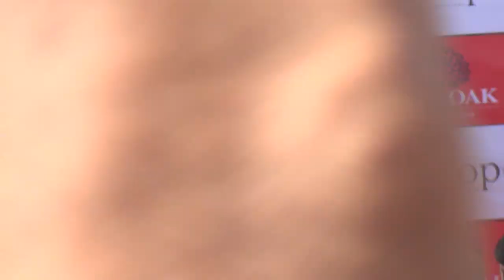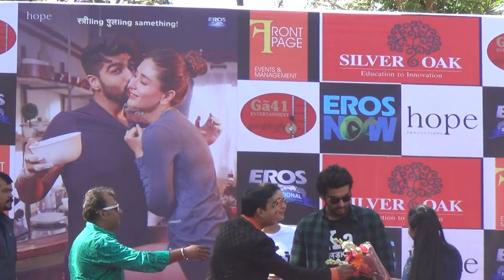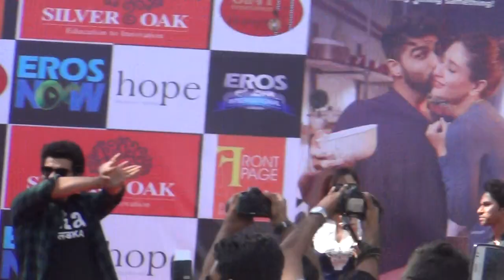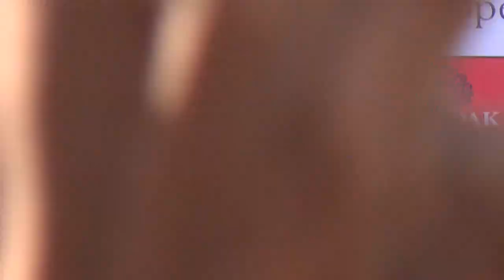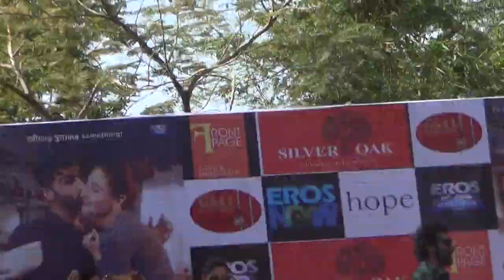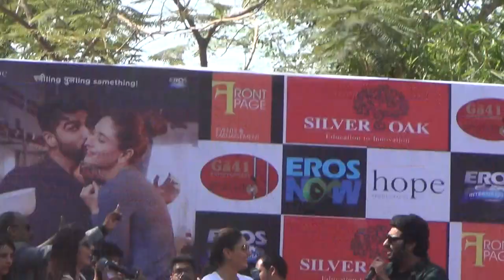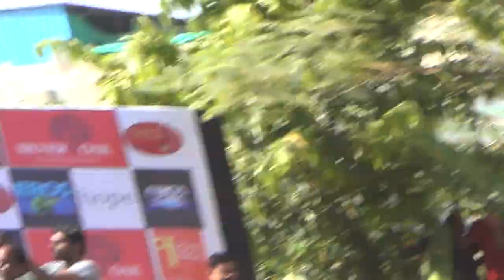Silver Oak College of Engineering & Technology | Kareena Kapoor | Arjun Kapoor | KI&KA